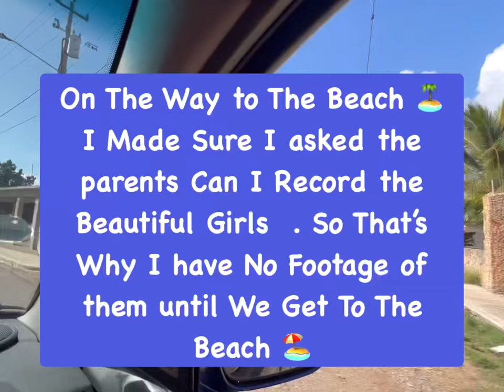Conjoined Twins In San Cristobal, Dominican Republic 🇩🇴 My Most Touching Vlog YET 🙏🏾❤️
Pay Pal- @thedominicanroute

What an Amazing Time . We had so much fun and I want to thank everyone that made this VLOG Possible. To The Twins you are God Sent ❤️🙌🏽